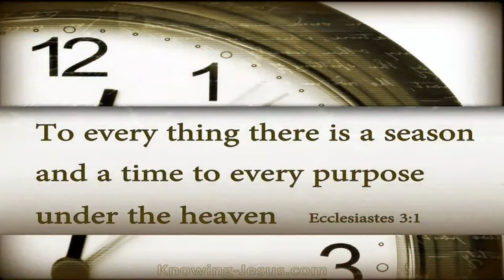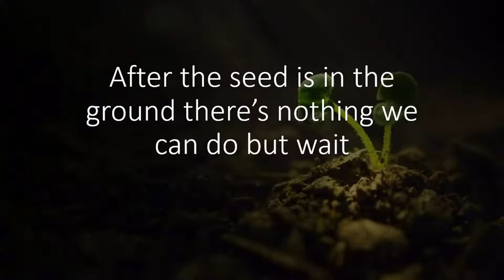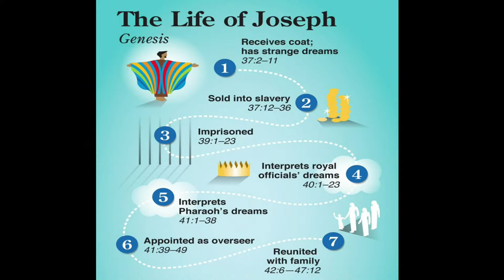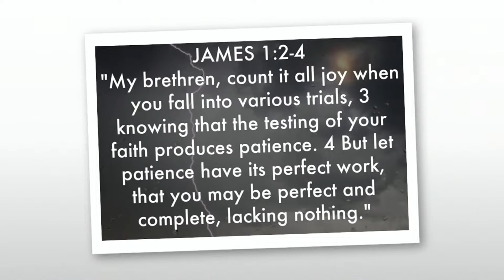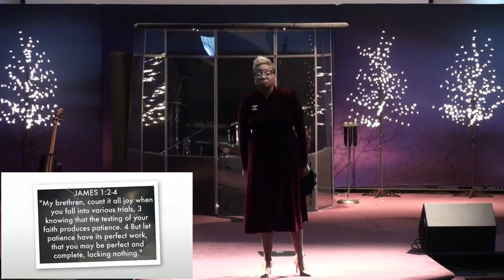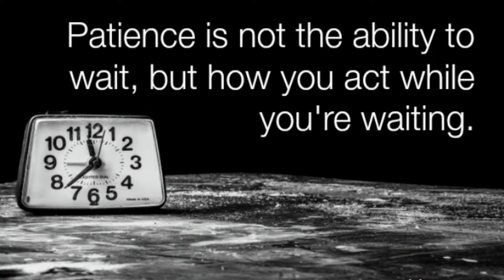What season is this: Summer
Preacher: Sheryse Henderson
Location: Faith Fellowship Church, 10277 Valley View Rd, Macedonia, Ohio, 44056